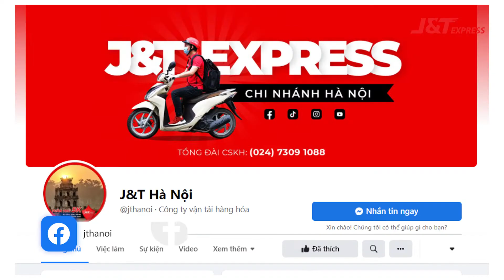Những điều cần biết để Liên hệ với J&T Express Hà Nội Nhanh Nhất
📦 J&T Express - Express Your Online Business